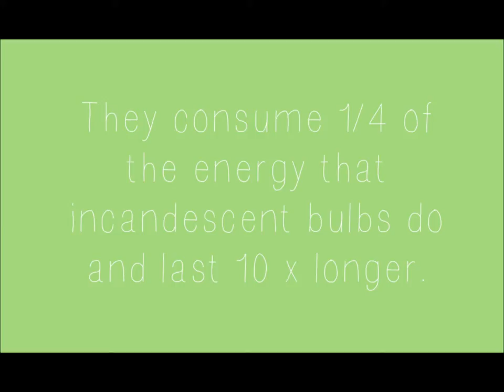ECOdecor // Lightbulbs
BPA Website & Design Team 2013

Alicia Dutkiewicz and Sydney Septoski

made by: Alicia Dutkiewicz using picmonkey.com and Windows Live Movie Maker

background music by: Gavin Froome - All Night (from youtube audio clips)